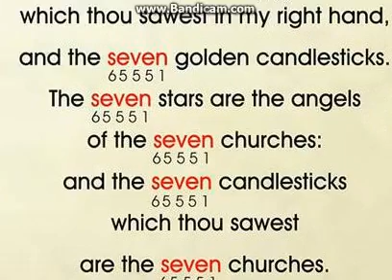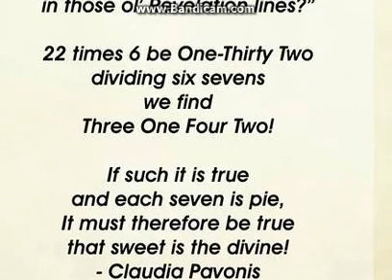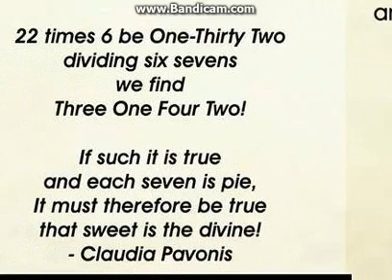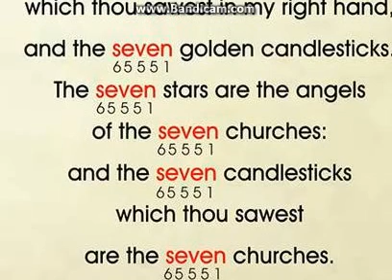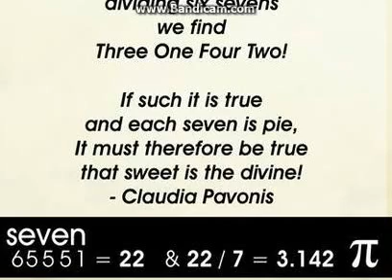22 divided by 7 is Number Pi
About 22 divided by 7 is Number Pi

3.14159
The number π is a mathematical constant, the ratio of a circle's circumference to its diameter, commonly approximated as 3.14159. It has been represented by the Greek letter "π" since the mid-18th century, though it is also sometimes spelled out as "pi" (/paɪ/).

Marty Leeds calculation is this
22 ÷ 7 =
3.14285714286